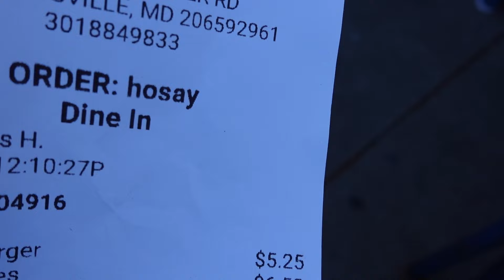HDAY SPRING 2024 M.I.R! | DAY 1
in this video i cover content from HDAY on Friday and Saturday car show and races.